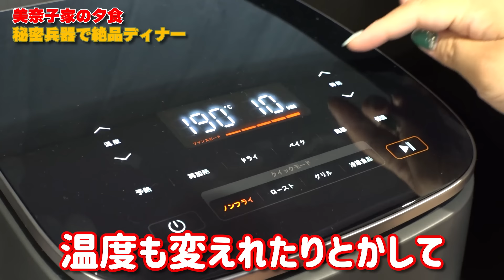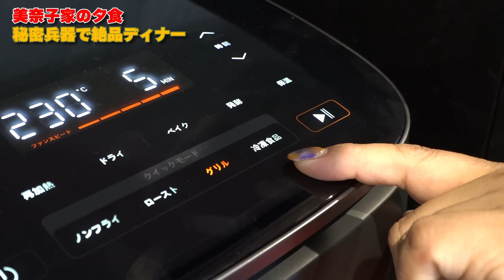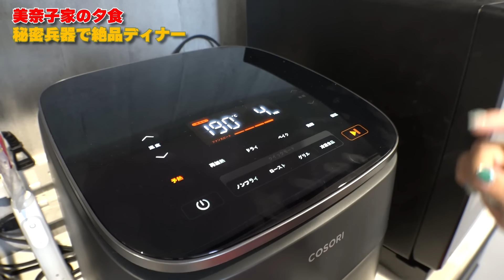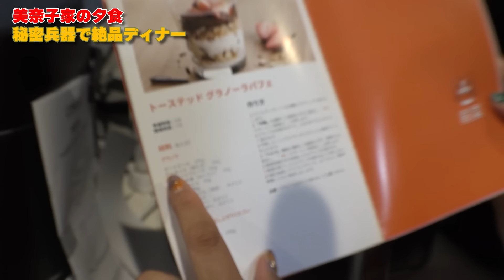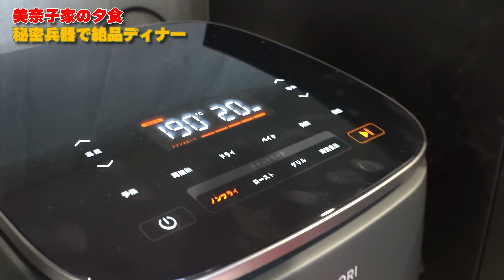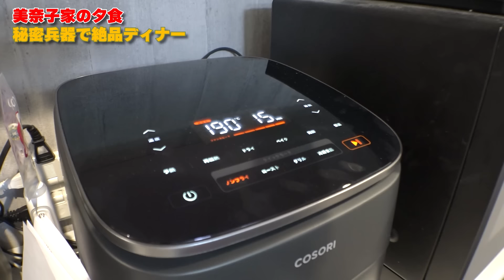【夕食ルーティン】たまにはレントと2人で晩ごはん！秘密兵器で超おしゃれディナー❤️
プロモーション：VeSync(ウィーシンク)
【新発売】COSORI TurboBlaze 6.0L ノンフライヤー

▼オリジナルトートバッグのご購入はこちら！